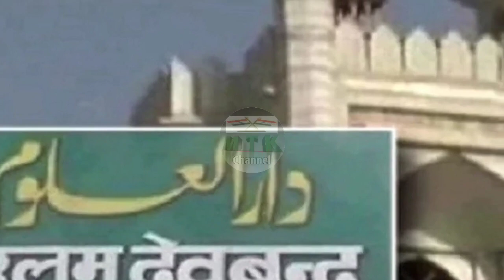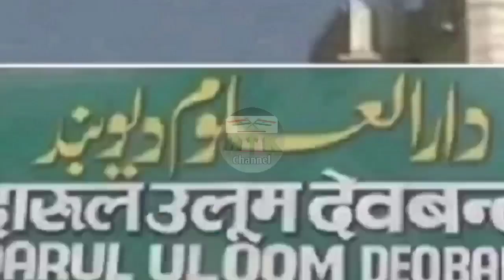Information Of New Admission At Darul Uloom Deoband 2022 || جدید داخلہ کا اعلان || MTK Channel.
Darul Uloom Deoband Mein Jaldi Dakhla || دارالعلوم دیوبند || علماء دیوبند || Maulana Talha Katihari || MTK Channel || MTK Official.